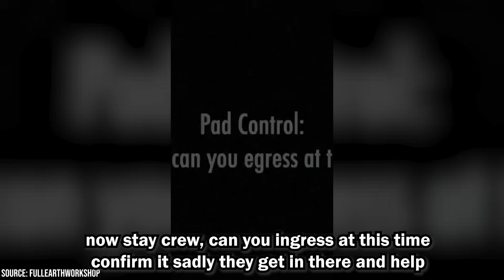NASA Finally Admits What Caused the Apollo 1 Fire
Did you know that the Apollo 1 astronauts—Gus Grissom, Ed White, and Roger Chaffee—were killed not in space, but on the ground during a routine test? Did you know NASA finally admitted that the fire wasn’t a mysterious accident but the result of a series of preventable design and management failures?

00:00 - Intro
01:44 - A Perfect Storm of Pressure and Oxygen
03:57 - The Crew’s Final Moments
05:19 - The Fallout: Grief, Anger, and Accountability
07:05 - Technical Overhaul: NASA Rebuilds Apollo
08:51 - The Long Shadow of Apollo 1
09:58 - Outro

In this video, we revisit the 1967 Apollo 1 disaster through NASA’s own words and modern admissions. You’ll learn how a simple ground test turned into a deadly inferno when a single electrical spark ignited a cabin filled with pure oxygen under high pressure.

We’ll explore the crew’s final moments, the desperate rescue efforts on Launch Complex 34, and the shocking realization that the spacecraft’s inward-opening hatch had sealed their fate. Through NASA’s investigation and later congressional hearings, the agency exposed critical flaws in its spacecraft design, communication, and safety procedures.

We’ll examine how those revelations reshaped the Apollo program, leading to the creation of safer spacecraft, better materials, and a lasting culture of safety that still guides NASA missions today. Finally, we’ll reflect on how the lessons from Apollo 1 continue to echo through every rocket launch, reminding us that every triumph in space exploration is built upon the lessons of loss.